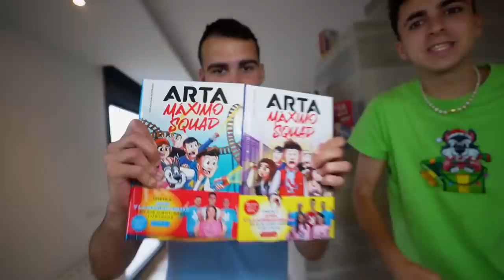MI HIJASTRA SE ENAMORA DE UN JUGADOR DEL REAL MADRID! **Unai muy celoso!**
Mi hijastra está muy rara últimamente y está hablando todo el día con alguien por el móvil pero no nos quiere decir con quién , aunque todos sospechaos de que es mi hermano Unai.